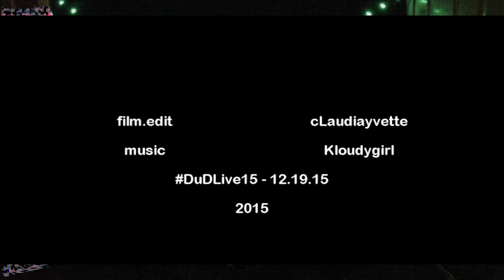Kloudygirl Live: DuDLive15 [12.19.15]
Xmas show for Digital Underdogs. using korgds-10, kaossilator, kpad mini, electroplankton, rytmik retrobits